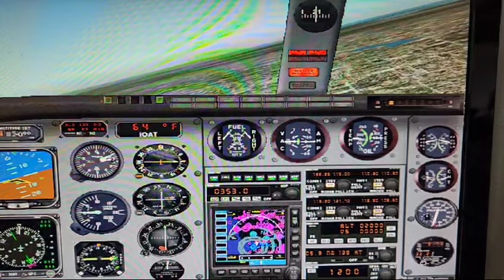Voo from KBED to any where